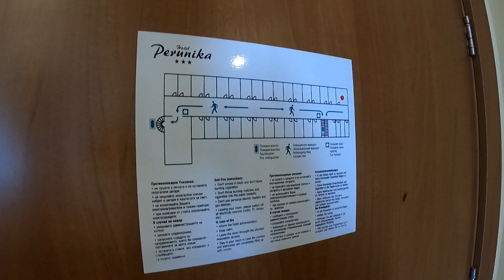🇧🇬 Hotel PERUNIKA 3* Room review. Golden Sands. Bulgaria. 2022. OK-TV